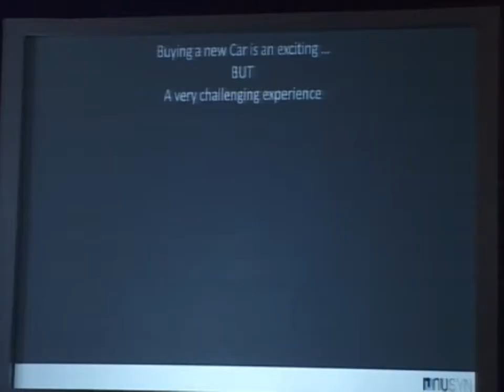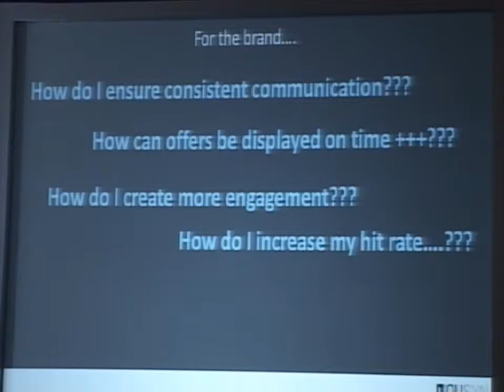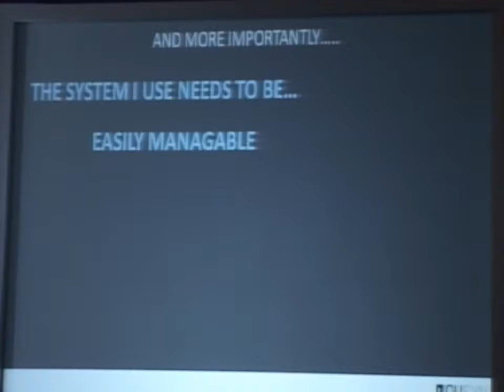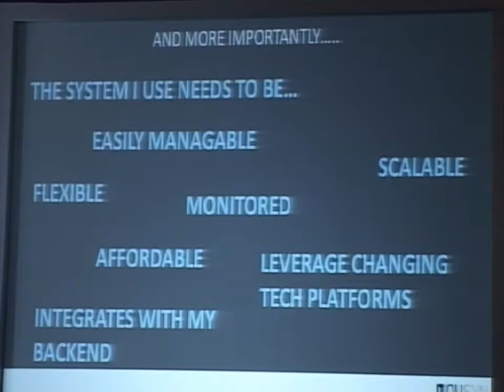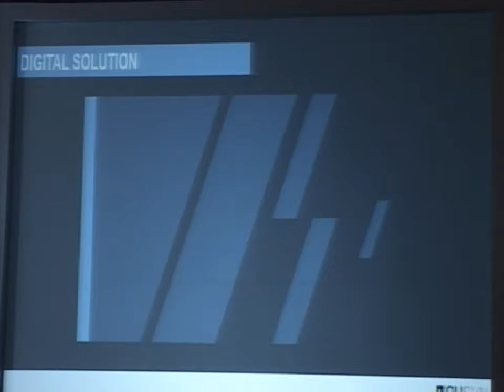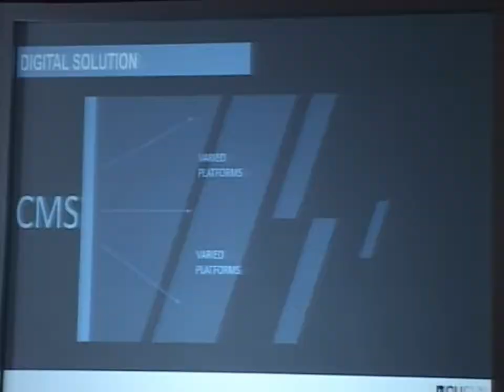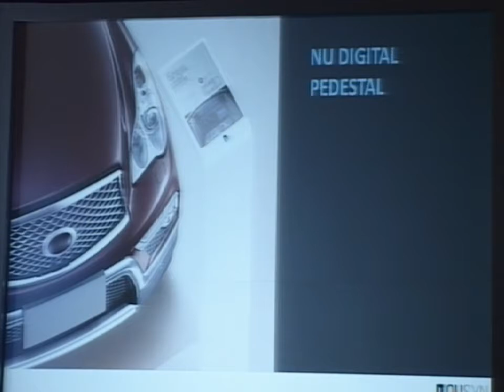Product Showcase Smart Signages have arrived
Mohamed Rafeeq, Director & CEO, NUSYN Digital